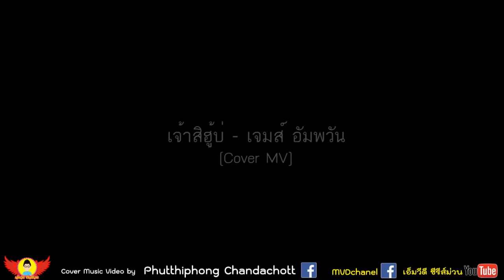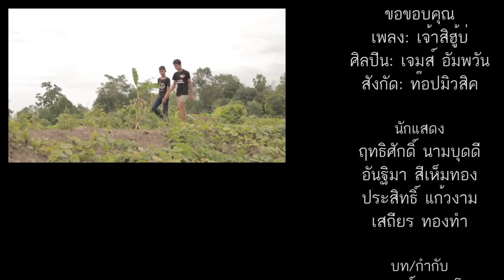เจ้าสิฮู้บ่ - เจมส์ อัมพวัน 【Cover MV】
ขอขอบพระคุณเพลง เจ้าสิฮู้บ่ ศิลปิน: เจมส์ อัมพวัน สังกัด: ท๊อปมิวสิคเรคคอร์ด เป็นอย่างสูงมา ณ โอกาสนี้ครับ ขอขอบคุณทุกท่านที่ติดตามรับชมครับ